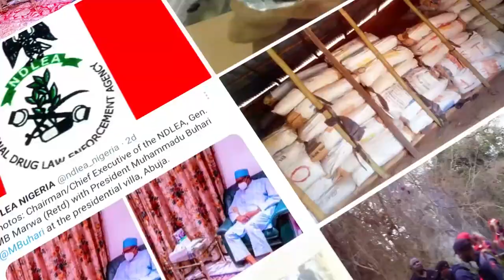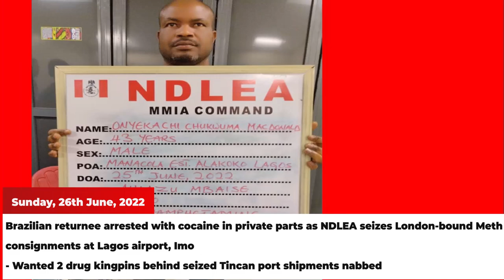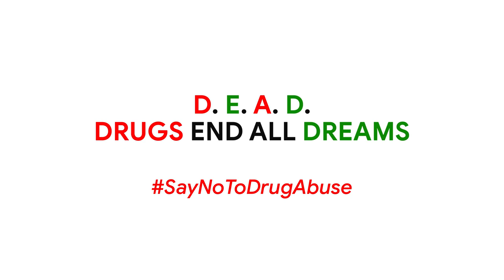WEEKLY REVIEW 20TH JUNE - 26TH JUNE, 2022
Here's this week's edition of NDLEA Weekly Review. Please enjoy the slides and share with others

0:00 Montage

0:18 Gen. MB Marwa leads other top officials of the Agency on a courtesy visit to Saudi Arabia Ambassador to Nigeria, His Excellency Faisal Bin Ibraheem Al-Ghamidy in Abuja

0:27 Rivers state command of NDLEA takes WADA Sensitization to the staff and students of Junior/Senior Government Secondary School Umuagbai,Ndoki, Oyigbo LGA of the state

0:45 Gen MB Marwa at the National Mosque Abuja along with other top officials of the Agency to offer prayers as part of the activities to mark this year’s World Drug Day

0:59 Gen MB Marwa welcoming dignitaries including First Lady (FRN) Dr. Mrs. Aisha Muhammadu Buhari represented by Dr. Rukayya Gurin; UNODC country rep, Oliver Stolpe; and representatives of MDAs among others at the Silverbird Cinema at the premiere of two movies: High is the new death and Trap, aas part of the activities to mark this year’s World Drug Day

1:16 Imo state command of NDLEA pays WADA advocacy visit to Imo First Lady, Mrs Chioma Uzodimma

1:26 Brazilian returnee arrested with cocaine in private parts as NDLEA seizes London-bound Meth consignments at Lagos airport, Imo
- Wanted 2 drug kingpins behind seized Tincan port shipments nabbed